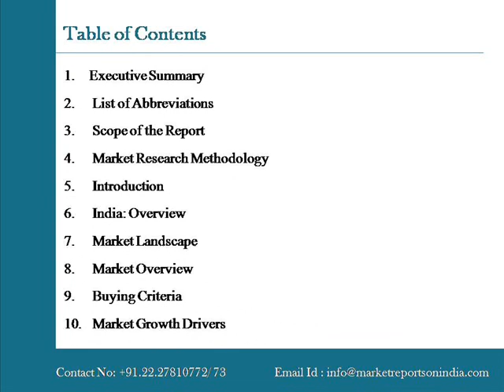Online Life Insurance Market in India 2015 2019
MarketreportsonIndia.com presents the latest report on “Online Life Insurance Market in India 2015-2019". The report also includes a discussion of the key vendors operating in this market.